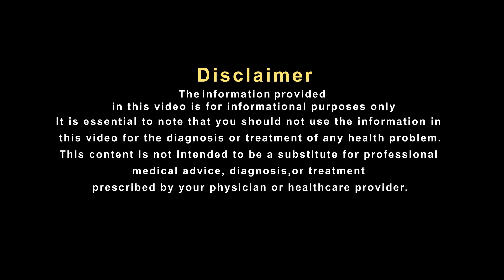हकीम जी का नुस्खा मेरे दो बीमारियों में बना वरदान | Hakim Suleman Khan | Back pain | Spinal Pain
दिलदार जी की उम्र 58 साल है और वे अपने पूरे परिवार के साथ लखनऊ के हरदासपुर में रहते हैं। जन्म से ही यहां रह रहे दिलदार जी खेती बाड़ी का काम संभालते हैं। उनके 4-5 बीगा खेत हैं जिसमें समय समय पर वे गेहूं, धान और आलू की खेती करते हैं। वैसे तो दिलदार जी सेहतमंद रहे हैं लेकिन पिछले 7-8 साल से उनकी रीढ़ की हड्डी में तकलीफ होने की वजह से उन्हें कई दिक्कतों का सामना करना पड़ा। दरअसल दिलदार जी की रीढ़ की हड्डी बढ़ी हुई थी जिसकी वजह से उनकी नसे दबने लगी। नसे दबने की वजह से शरीर में रक्त प्रवाह पूरी तरह से नहीं हो पाता था। यही वजह है कि वे ज्यादा चल फिर नही पाते थे और लगभग हर समय उनके पंजे सुन्न रहते थे। आइये जानते हैं इस वीडियो में इनकी पूरी कहानी